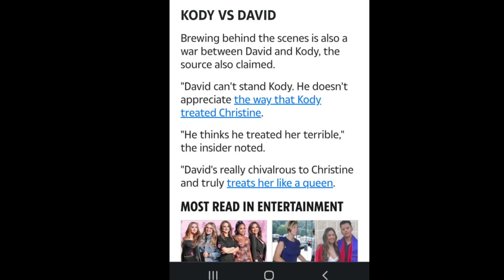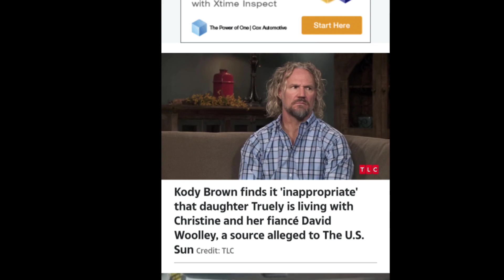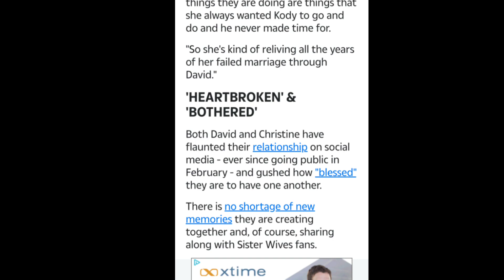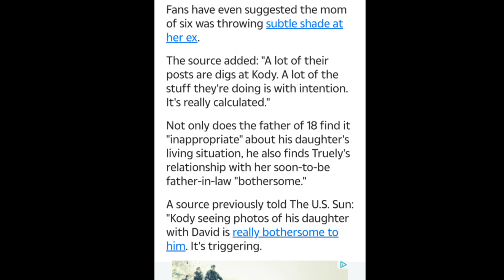Kody is upset Christine is living with David before Marriage!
Kody doesn't appreciate Christine and David living with his Daughter Unmarried.